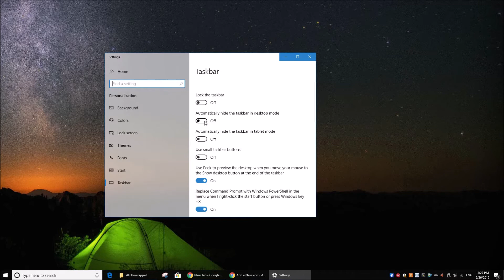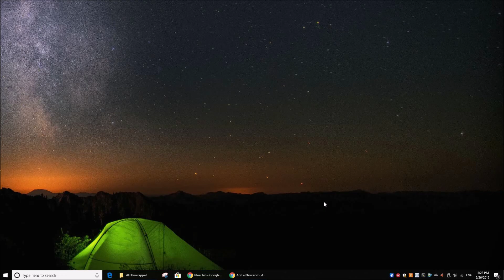How to hide taskbar windows 10 when full screen video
How to hide taskbar windows 10 when playing games, get the taskbar on Windows 10 out the way for ANY REASON. Easy tutorial on the removal of the taskbar in Windows 10.